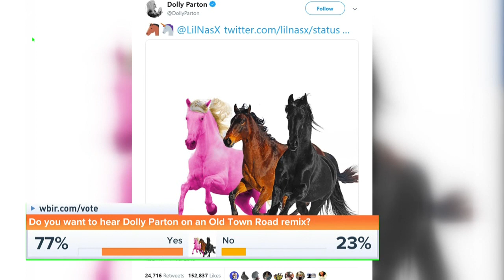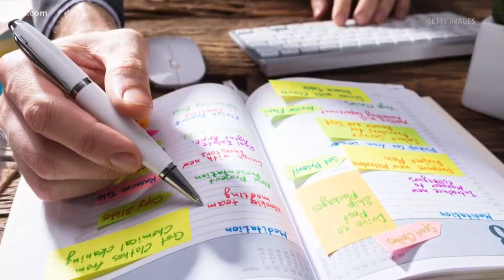What's trending: Disney music on Spotify; Dolly Parton on Old Town Road; & 4-day work week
10News Anchor Abby Ham takes a look at today's top trending stories.